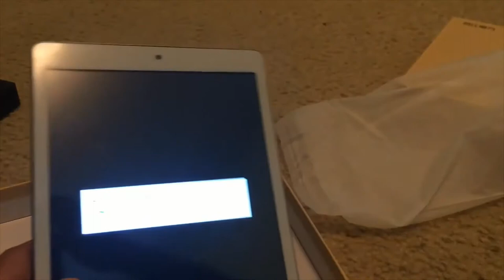KarlDaGreat Trailer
Here is the trailer that you should watch to get to know more about the KarlDaGreat YouTube channel. You'll be interested once you see this.